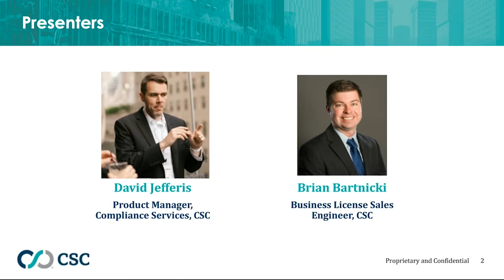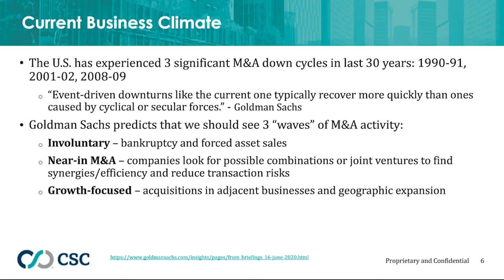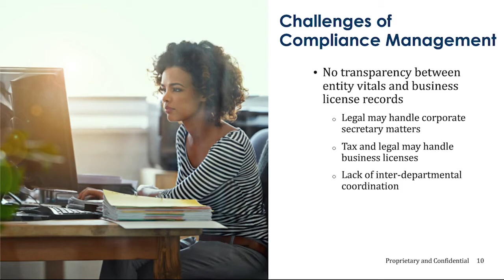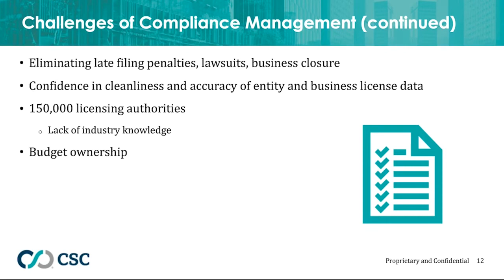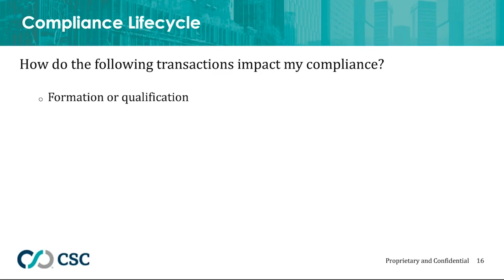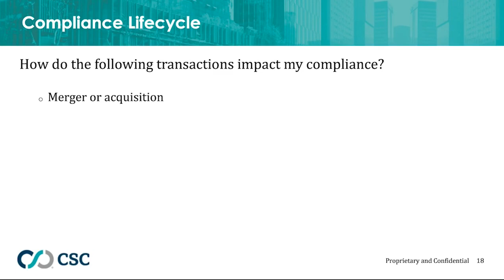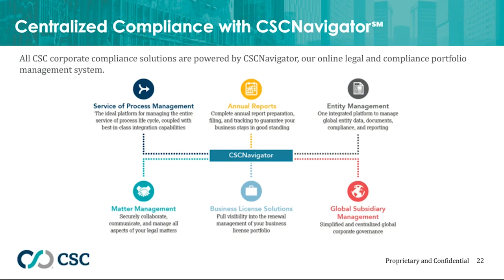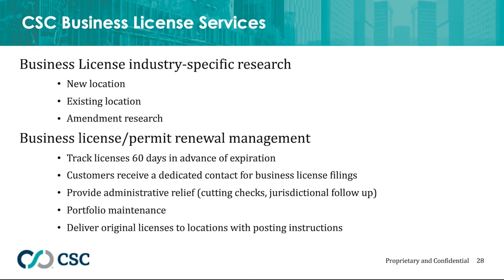Business Life Cycle Compliance: Keeping Your Entities and Licenses in Check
In today’s turbulent times, many organizations—from newly formed small businesses to established Fortune 500® companies—are navigating corporate transactions to help their businesses survive and thrive.

Managing the compliance obligations that result from events such as formations, amendments, and dissolutions can be challenging to navigate. On top of requirements at the secretary of state level, there are often subsequent business license and permit obligations to address across all levels of government.

Do your teams have the information they need—in real time—to ensure your compliance and licensing requirements are satisfied following corporate transactions?

During this recorded webinar, we’ll explore the impacts of various types of transactions on your compliance and licensing needs, and share best practices to help your team (or teams) work together and stay compliant throughout the entire entity life cycle.